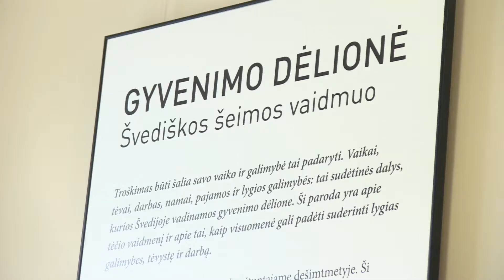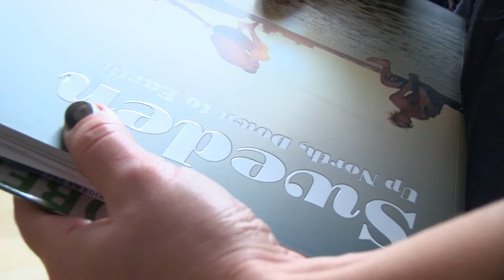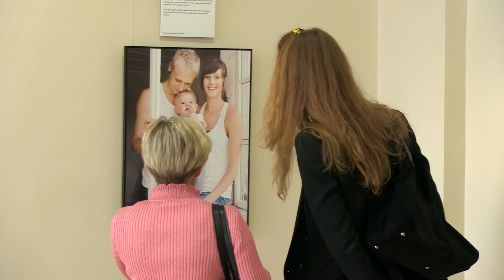Švedijos instituto fotografijų parodos atidarymas KTU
Užsienio kalbų centro organizuotos, Švedijos instituto kuruojamos fotografijų parodos „Gyvenimo dėlionė" atidaryme - apie lygias galimybes šeimoje pasisakė ambasadorė Cecilia Ruthström-Ruin ir KTU rektorius Petras Baršauskas.